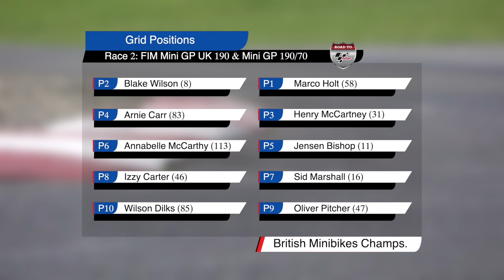FIM World Series for kids from the age of 12 . Road to Moto GP Mini GP UK 190 Class, Rd 1, Race 2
Close racing in the opening round of the 2024 season official FIM Junior World Series ft. kids from the age of 12 on 75mph bikes. Where champions are born!